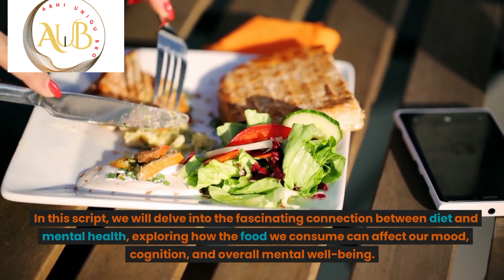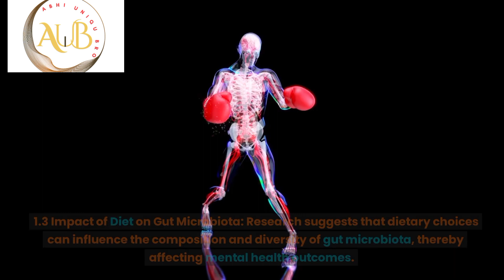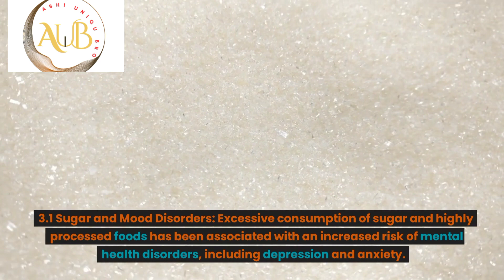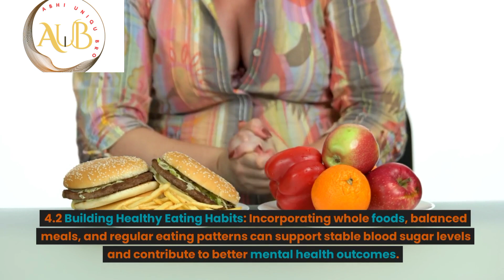Diet and mental Health: How Nutrition Impacts your mind.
Discover the fascinating connection between diet and mental health in this informative video. Learn how the food we consume can significantly impact our mood, cognition, and overall mental well-being. Explore the gut-brain connection and the role of the gut microbiota in regulating mental health. Uncover the essential nutrients that support mental well-being, such as omega-3 fatty acids, antioxidants, B vitamins, probiotics, and minerals. Understand the negative impact of excessive sugar and processed foods on mental health, including mood disorders and inflammation. Discover the practice of mindful eating and its positive effects on mental well-being. Learn how building healthy eating habits and managing emotional eating can contribute to better mental health outcomes. Finally, explore dietary interventions for mental health, including the Mediterranean and DASH diets, which have been associated with reduced risk of depression and improved mental well-being. Don't underestimate the power of nutrition in shaping your mind and overall mental wellness. Watch now to learn more about the link between diet and mental health.